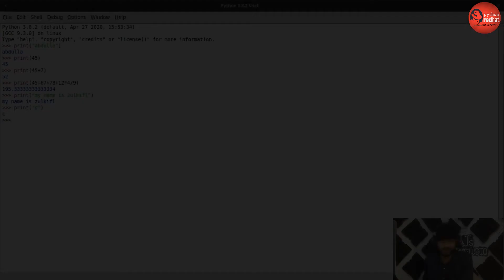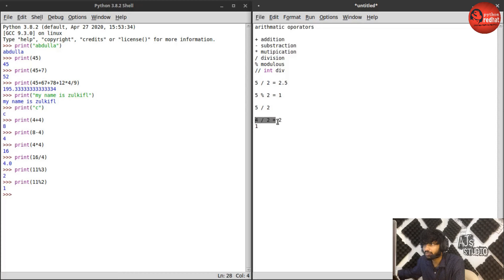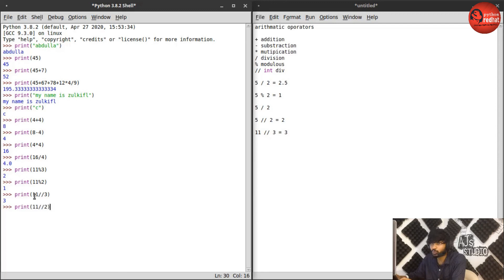07.1 Operators | Part - 1 | Chapter 2 | Python for beginners YouTube series (Tamil)